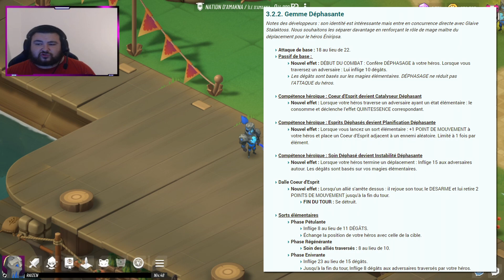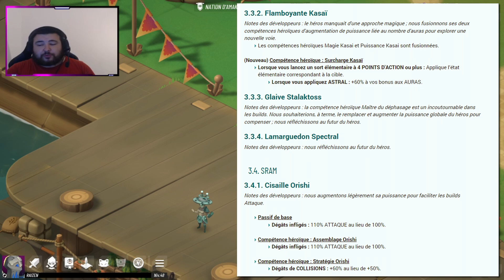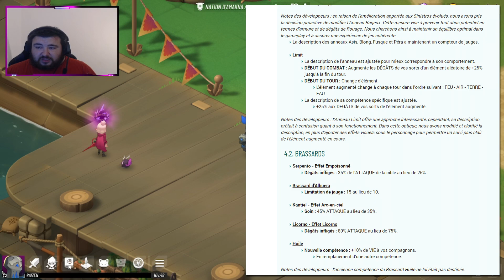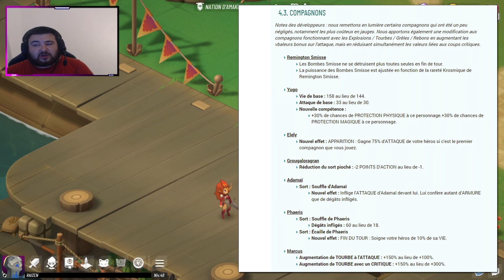TOUT SAVOIR SUR LA MISE A JOUR 0.14 DE WAVEN EN MOINS DE 10 MINUTE !!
➡️Raizen
- Dynaamo
- Raizenoff
- Amci-Steel
➡️Ecart
- Ecart-L'Air
- Ecart'Bleu
- Ecart-Naval

🔇Tags (ignore)